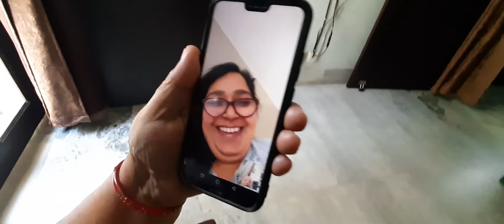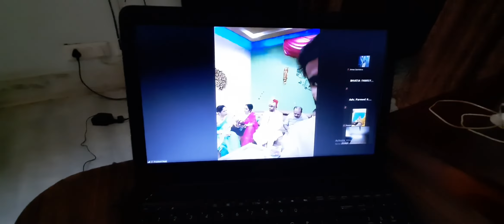Attending Zoom Wedding | Gurugram Sector - 4 Totally Sealed | Vlog - 16 | Gurugram Vlogger Whatisnew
21 and 22 May combined Vlog
Streets of Gurgaon in Lockdown

White Fungus kya hai | White Fungus or Black Fungus which is more Dangerous | Mucormycosis:-
CENTRALIZED EMERGENCY NUMBER : 112
CORONA ( COVID 19 ) HELPLINE :  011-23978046 OR 1075
GURUGRAM COVID HELPLINE :
1. DISTRICT CALL CENTRE : 1950 ( 9am to 9pm)
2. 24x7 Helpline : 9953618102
3. Helpline : 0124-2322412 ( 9am to 5pm )
24 hours Ambulance : 108

I, Aman Sachdeva is a content creator at YouTube channel
YouTube is my passion. I love sharing views, opinions, experiences and thoughts with other people and YouTube is the best platform to do that. I have a bunch of Assorted Videos, I don't want to get stick to one thing. Always try something new, I Love Experiments Everyday is a surprise for me as well as for you Always consider me as a Noob